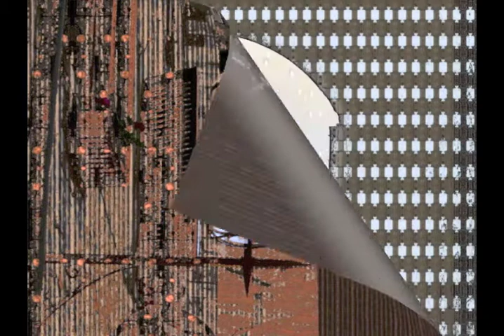toskana, fotos, digitale bildgestaltung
toskana fotos 2004,digitaler bildgestaltung mit photoshop
florenz, lucca, sienna, gimignano, pisa, ciqueterre